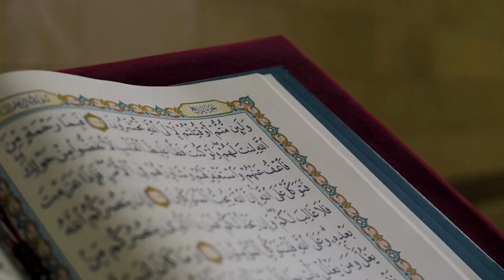Can I Offer Prayers at Home if the Mosque is Far? | Dr. Zakir Naik Explains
prayers to cleanse the home and unite your family
prayers for the home
prayers to cleanse your home
prayers for home
prayers to bless your home and family
prayers to protect your home
blessing prayers for home
prayers for your home and family
prayers for a new home
prayers for home cleansing